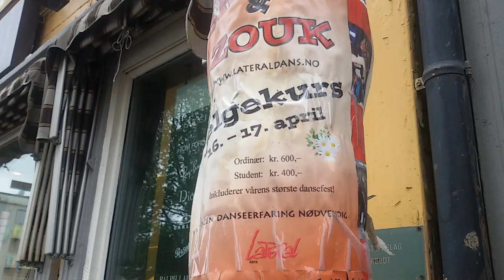Europa001(1)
Teaser dos meus passeios pela Europa